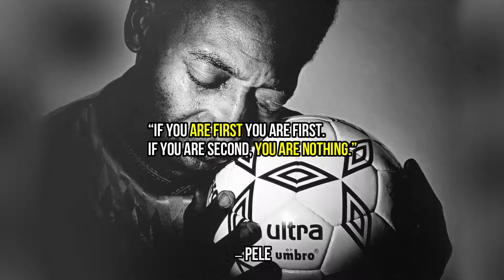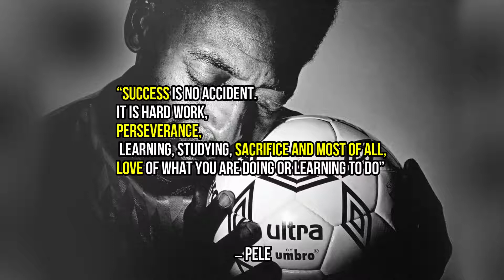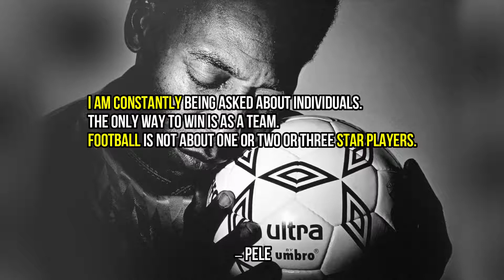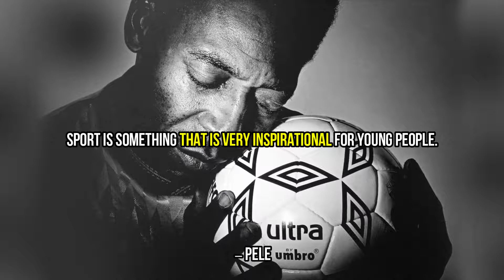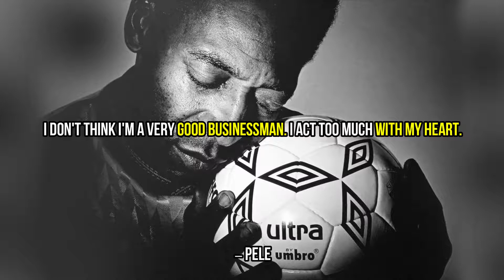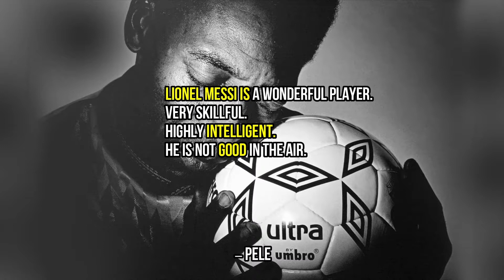Pele Quotes | Football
Automatic.

MY FAVORITE QUOTES 👇 👇 👇 👇 👇 👇 👇Pele Quotes | Football

“Everything is practice.”
― Pele

“If you are first you are first. If you are second, you are nothing.”
― Pele

“The more difficult the victory, the greater the happiness in winning.”
― Pele,

“The ambition should always be to play an elegant game.”
― Pelé,

“Success is no accident. It is hard work, perseverance, learning, studying, sacrifice and most of all, love of what you are doing or learning to do”
― Pele

Brazil eats, sleeps and drinks football. It lives football!

I am constantly being asked about individuals. The only way to win is as a team. Football is not about one or two or three star players.

Everything on earth is a game. A passing thing. We all end up dead. We all end up the same, don't we?

If you don't give education to people, it is easy to manipulate them.

A penalty is a cowardly way to score.

The level of football in England is the top. English football is the leader in the world.

Sport is something that is very inspirational for young people.

The bicycle kick is not easy to do.

Pele doesn't die. Pele will never die. Pele is going to go on for ever.

I don't think I'm a very good businessman. I act too much with my heart.

All my life I thank God. My family was very religious.

I always think that I would have become an actor if I hadn't been a soccer player.

When you are young, you do a lot of stupid things.

To be a striker you need to be in good shape.

Lionel Messi is a wonderful player. Very skillful. Highly intelligent. He is not good in the air. Pele